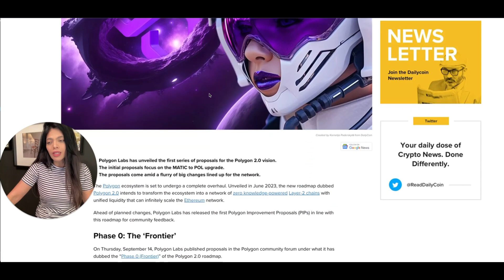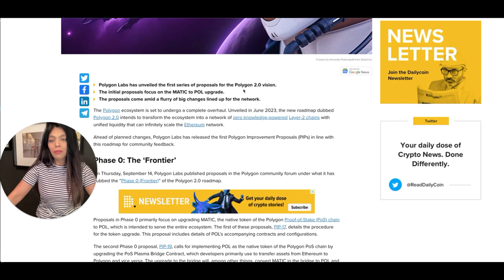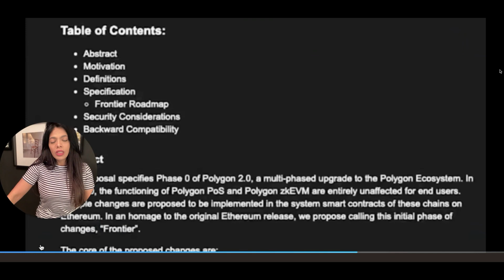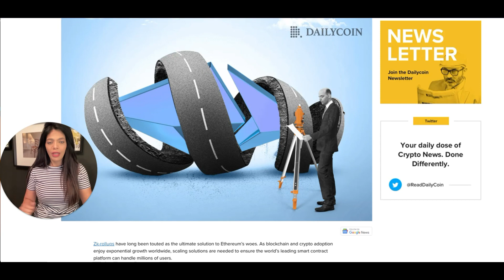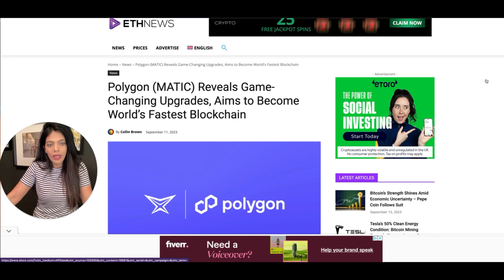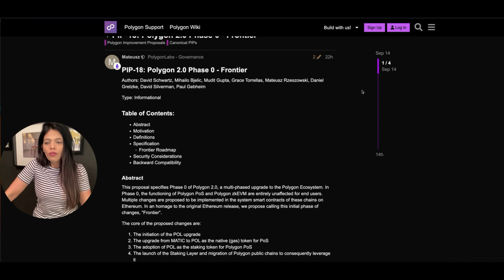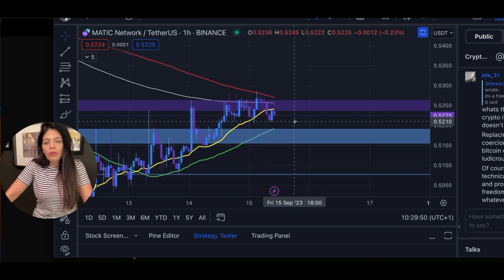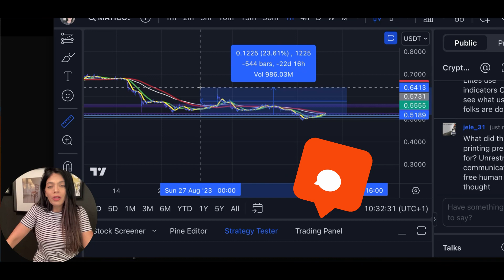polygon 2.0 First Impressions 😱✨ 15 September 2023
CHAPTERS

00:00 Video introduction
00:38 About Polygon 2.0
02:42 About ZK EVM
07:18 zkEVM layers
07:48 Why Polygon 2.0
09:56 The evolution of Polygon

Not an expert, just expressing what I find true.
I don’t work, I simply follow my passion…passion for disruptive technologies & knowledge sharing hence keeping the energy flowing. I don’t believe in competition, I believe in collaboration. It’s just my space that keeps expanding by sharing my beliefs, values, and commitment.

🔥My videos are backed by extensive hours of research🔥
 A few minutes video takes few hours! Want to see more videos like this?

BTC ► bc1qmmltz3m6aguqveelmr7au30tjr26pnjz203xud
ETH ► 0xb0E31c28A47002dD0ac96431277F3AB5207A1A86

Afsheen Jafry
Based in the UK